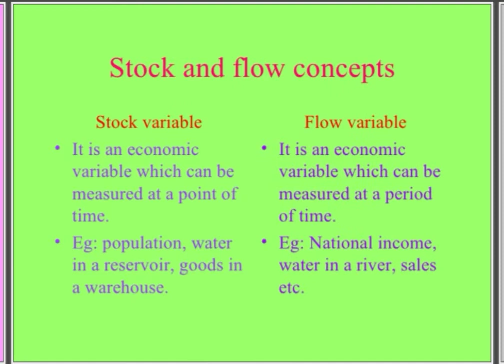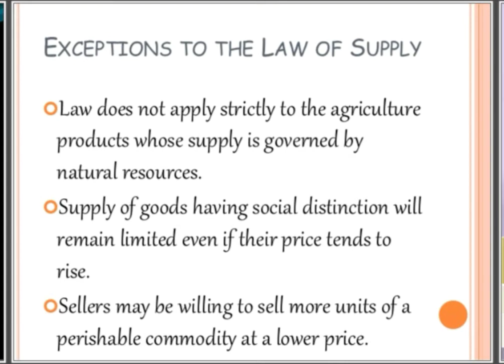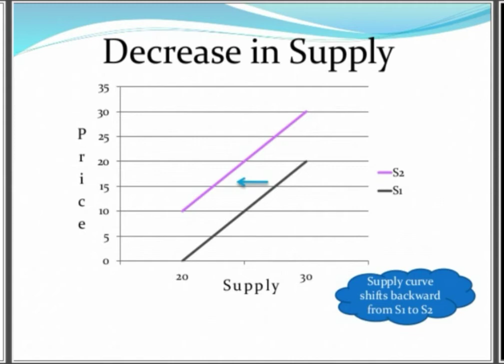Economics Project On Supply class 11